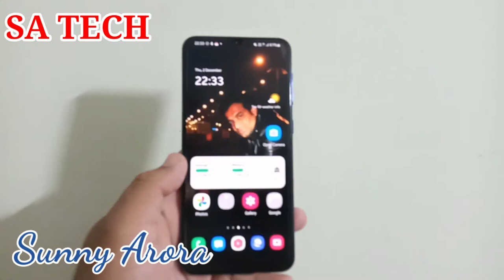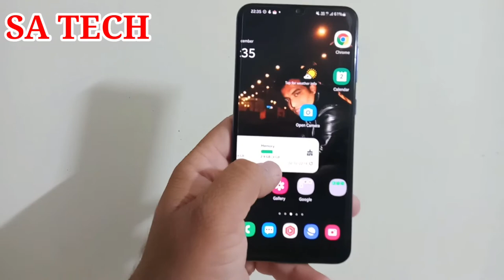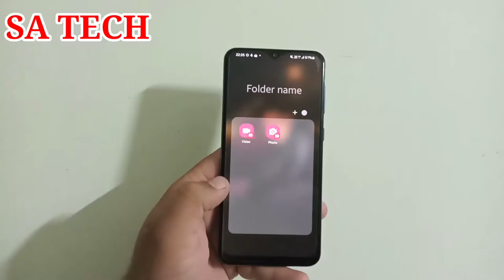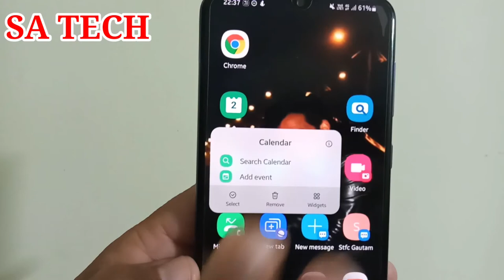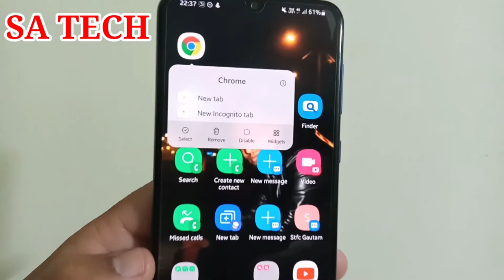Samsung Galaxy Very Useful Hidden Feature ,Samsung Galaxy Hidden Feature,One Ui Tips and tricks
In this Video I Describe About Samsung Galaxy Hidden Features in Hindi